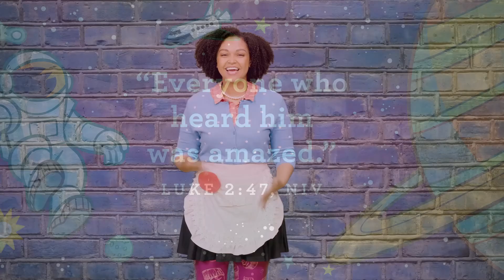Preschool | January 10 | Week 2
Jesus makes a lame man walk!